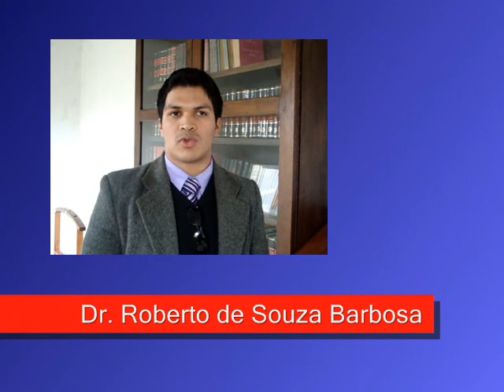Roberto de Souza Barbosa é empossado junto a Comissão do Jovem Advogado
A Ordem dos Advogados do Brasil - Seção do Rio Grande do Sul - SUBSEÇÃO DE JÚLIO DE CASTILHOS  RS realizou no dia 02 de junho de 2009 a solenidade de Posse da Instalação da Comissão do Jovem Advogado da OAB/RS, junto a Sede Social da OAB/Júlio de Castilhos, onde foi empossado como presidente o Dr. Roberto de Souza Barbosa OAB/RS 71.677. Este evento contou com a presença do Presidente da OAB/RS Dr. Cláudio Pacheco Prates Lamachia e o Dr. Pedro Zanete Alfonsin, Presidente da Comissão Especial do Jovem Advogado da OAB/RS.

Segundo fomos informados as comissões especiais dos Jovens Advogados das Subseções da OAB/RS têm como principal Objetivo dar apoio aos advogados iniciantes assim como representar a OAB/RS junto aos jovens advogados e advogadas, estagiários e estagiárias e estudantes de direito, ficando restrito o seu âmbito de atuação a comarca da subseção.

Maiores informações, junto Subseção de Júlio de Castilhos  RS, Avenida Intendente Gonçalo Soares, nº 210 ou pelo telefone (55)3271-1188.